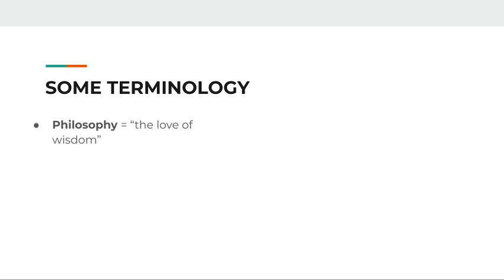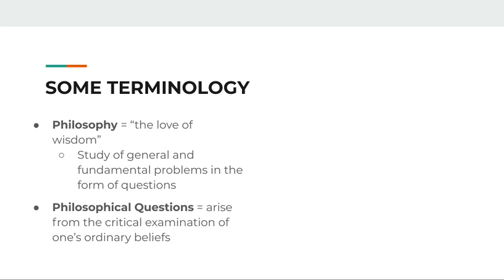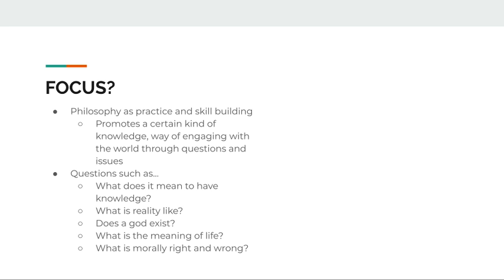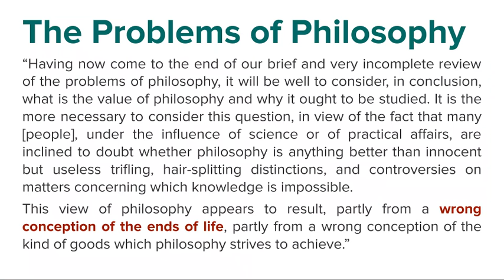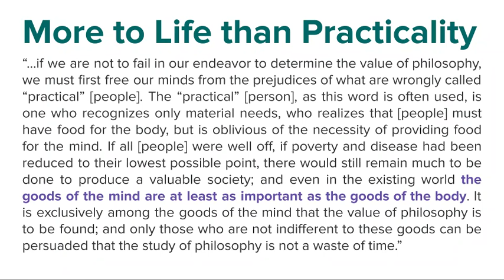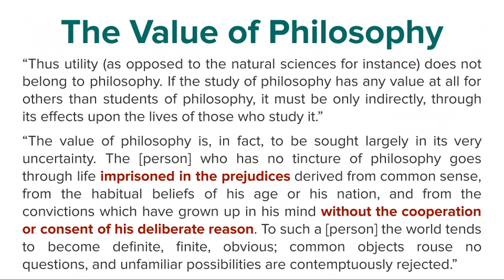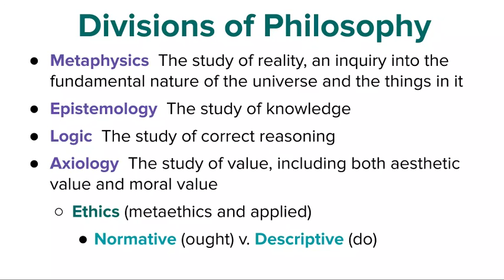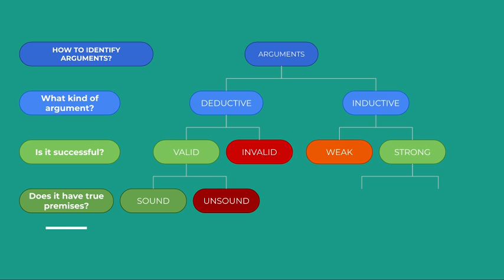Philosop-HER | Unveiling the Mysteries of the World: An Introduction to Philosophy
Are you curious about life, the universe, and everything?  This lecture to philosophy will introduce you to the tools you need to question the world around you and explore life's biggest questions.  Join Rebeka Ferreira, your friendly @philosop-HER guide, as they dive into the history, importance, and basic concepts of philosophy.  Learn how to think critically, identify arguments, and develop your own informed worldview.